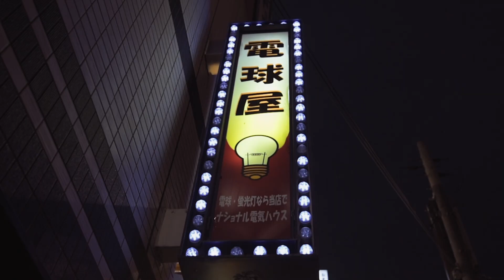JAPAN DECEMBER 2018 I TOKYO I SHIBUYA I SENSOJI I NAKAMEGURO I SHIMOKITAZAWA I CINEMATIC VLOG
Japan Trip December 2018

What You will See :
Shibuya Crossing
Nakameguro
shimokitazawa
Sensoji